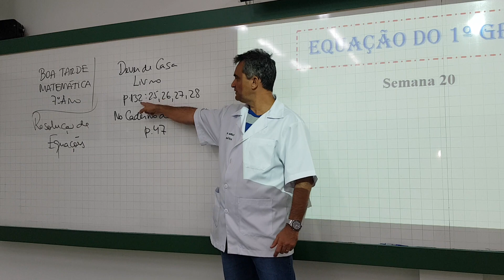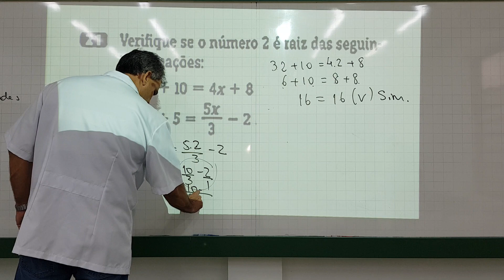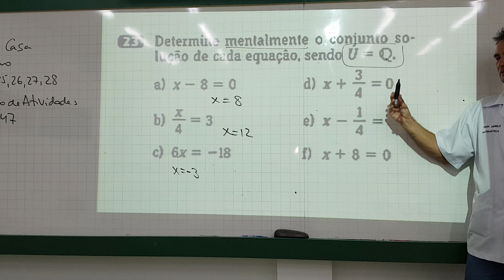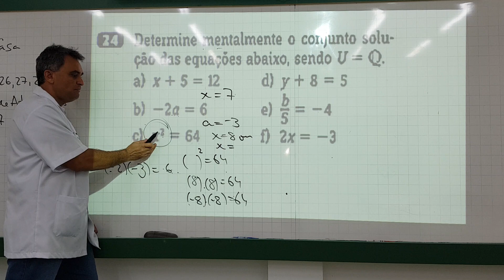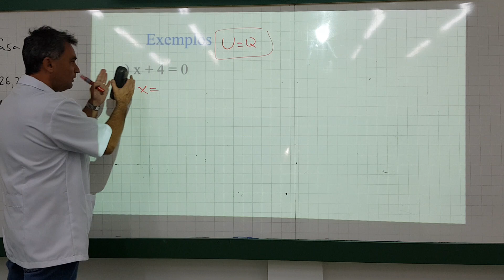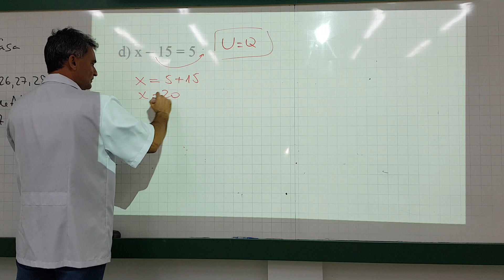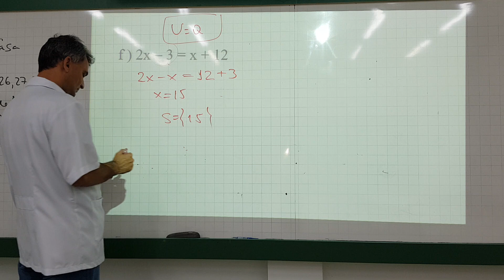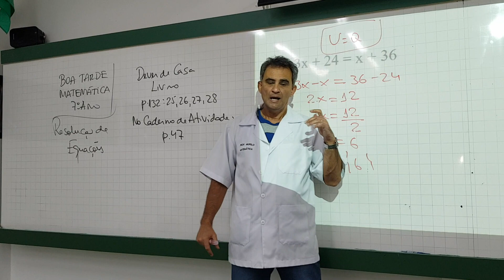Aula 3 semana 20